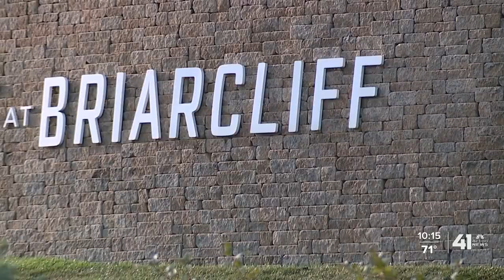BLM artist suggests embracing 'additions' to Northland piece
Tire tracks, white paint cover recent artwork